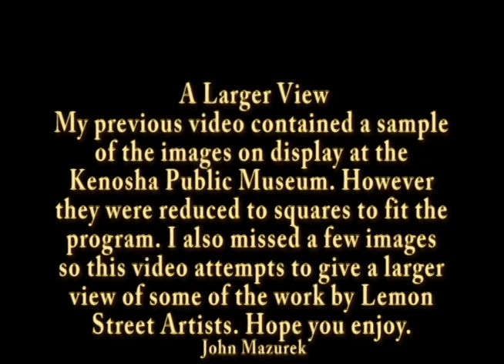Members Exhibition at Kenosha Public Museum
Larger view of some images at the "Telling Our Stories" show. Lemon Street Gallery artists. Showing October 26, 2013 to January 27, 2014. Free Admission. Public Invited. Artists Reception - November 2, 2013 6-8 pm
Also showing "The Cigar Box Project"